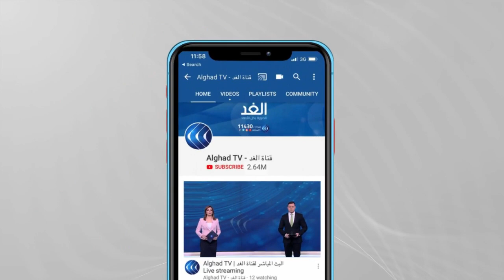فلسطين | دعوات في الخليل من أجل الإفراج عن الأسير أبو عطوان المضرب عن الطعام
عقدت عائلة الأسير، الغضنفر أبو عطوان، من مدينة دورا جنوب الخليل، مؤتمرا صحفيا طالبت خلاله المنظمات الدولية بالضغط على سلطات الاحتلال للافراج عنه وإنهاء ملف الاعتقال الإداري. وقال ممثل هيئة الأسرى إن الأسير أبو عطوان يرقد في أحد المستشفيات الإسرائيلية في وضع صحي حرج للغاية، حيث يضرب عن الطعام منذ أكثر من خمسين يوما.